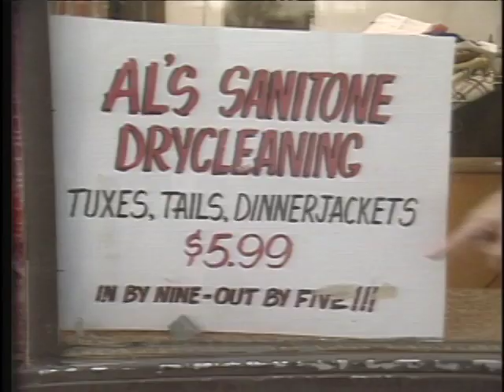SCTV - Al Peck's Sanitone Drycleaning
We've got steam heat. Alterations, hats blocked...

Al Peck: Eugene Levy